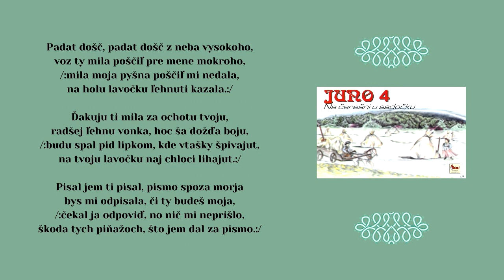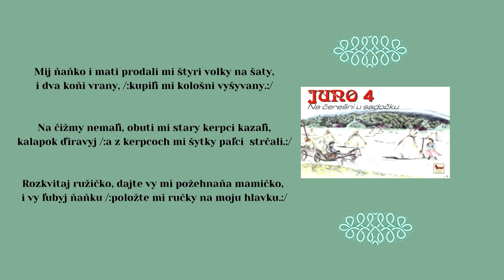JUNO 4, Padat došč, hudba M.Čerkala, text J. Krompaščík, Mij ňaňko i mati, ľudová, text J.Krompaščík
00:00 Padat došč
02:22 Na zelenej lučki